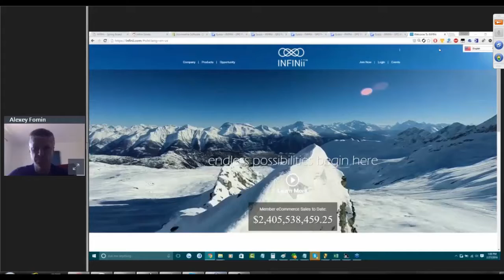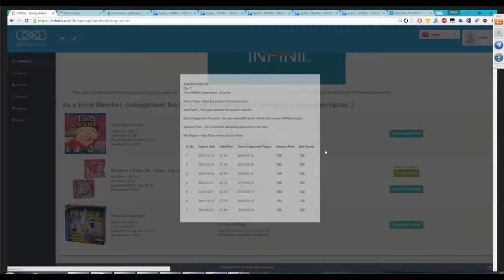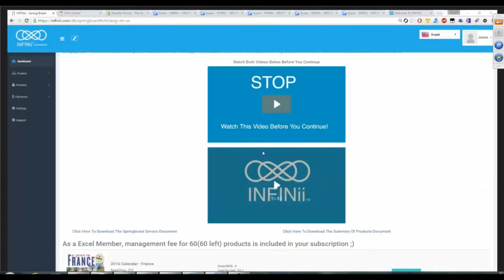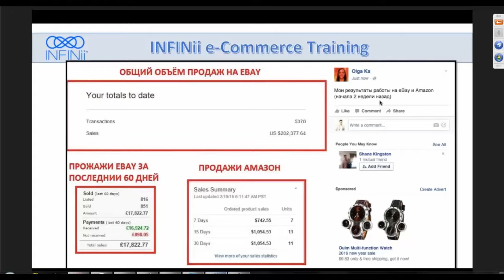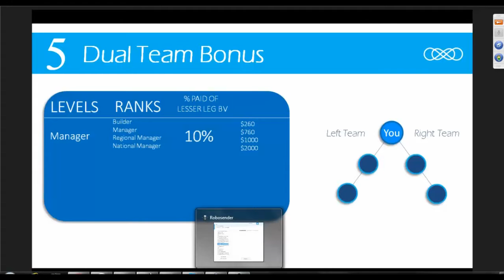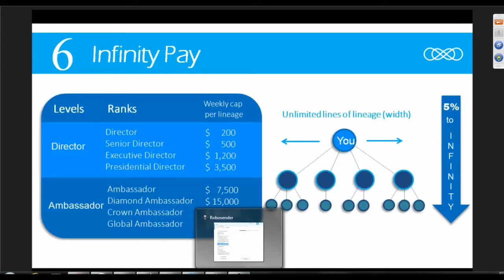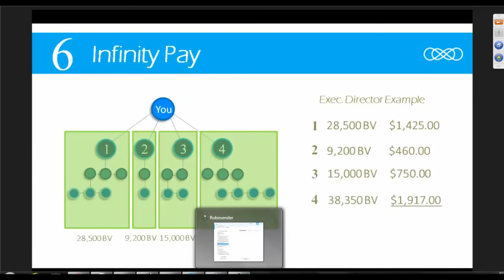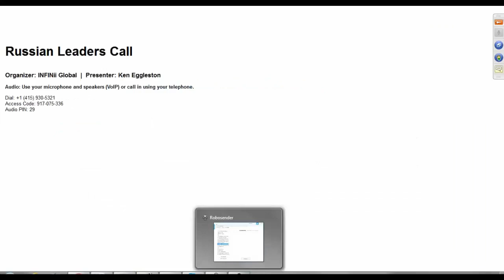Важная встреча Русскоязычной команды с руководством компании INFINIi от 27 февраля 2016